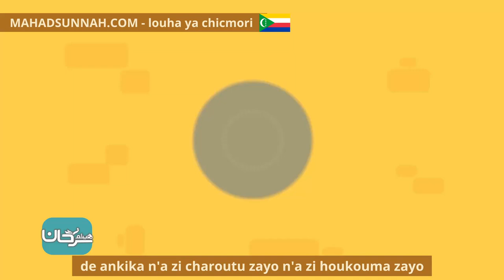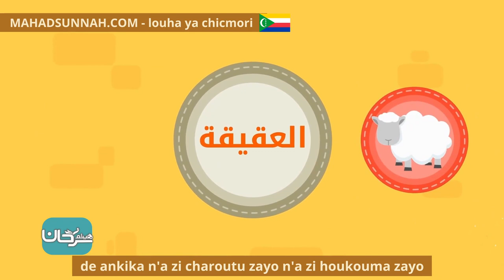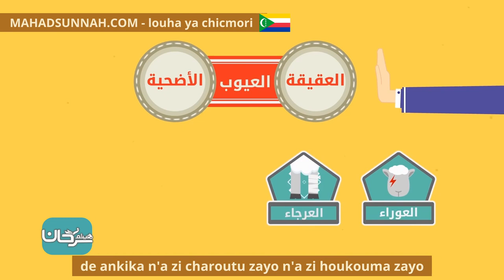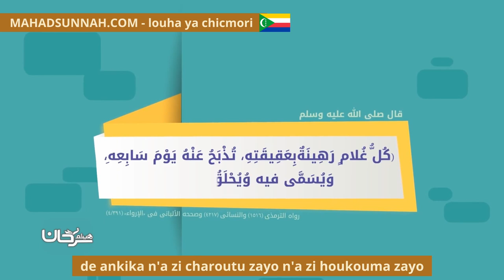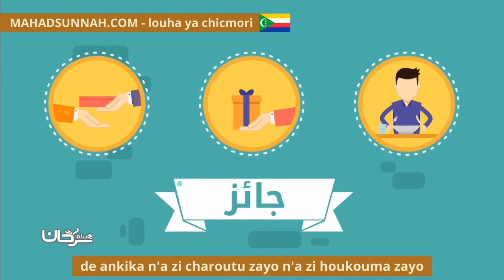De Ankika N'a Zi Charoutu Zayo N'a Zi Houkouma Zayo العقيقة وشروطه وأحكامه